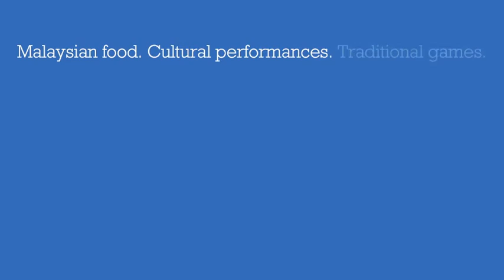Colours of Malaysia 2013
Don't miss out on this wonderful opportunity to experience Malaysia, the heart of Asia. Only at Teviot, Sunday 10 March 2013.

Come and join us on an amazing experience featuring a fusion of vibrant Malaysian cultures in one spectacular performance. Have a go at our very own Heritage Market, where homemade Malaysian delicacies and exclusive handicrafts will be sold. Play our traditional games and win exciting prizes!

Find out more about Colours of Malaysia or EMSA at edinburghmalaysian.co.uk